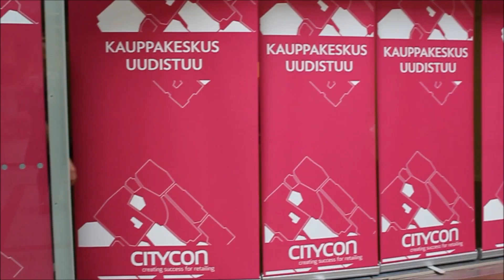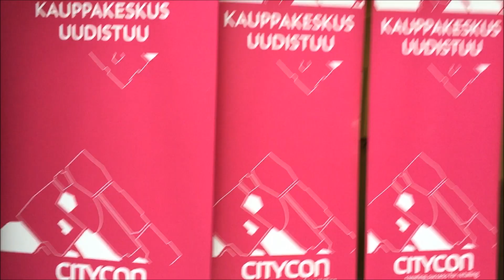Muotinäytös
POSTIA TULEMAAN:

Pinja Sanaksenaho
poste restante
01300 VANTAA